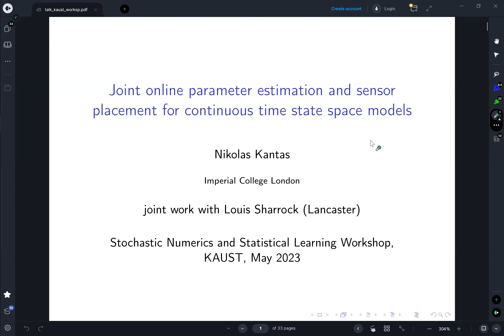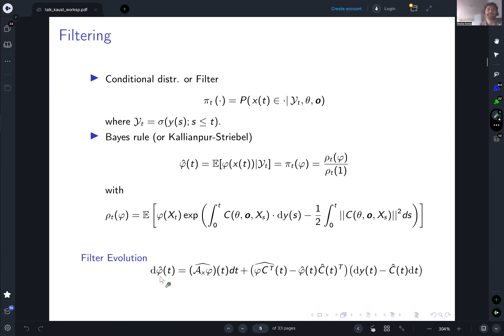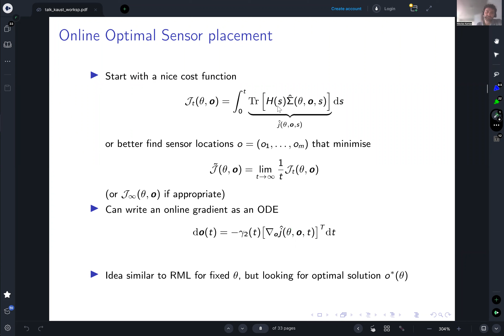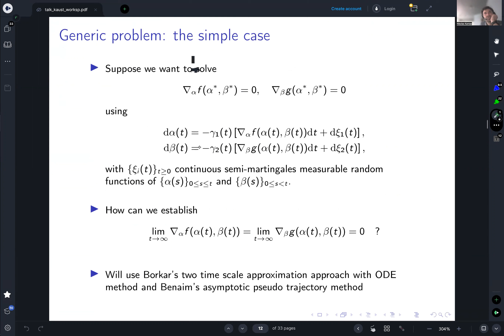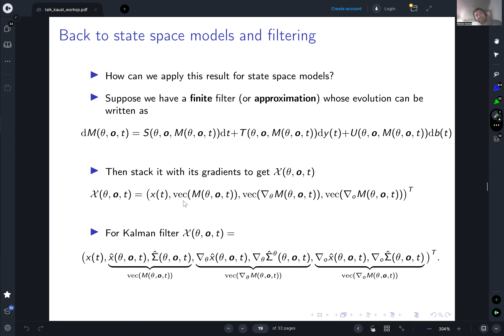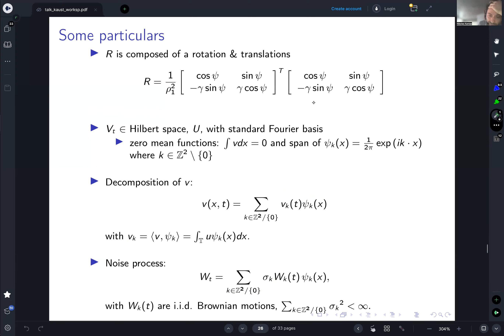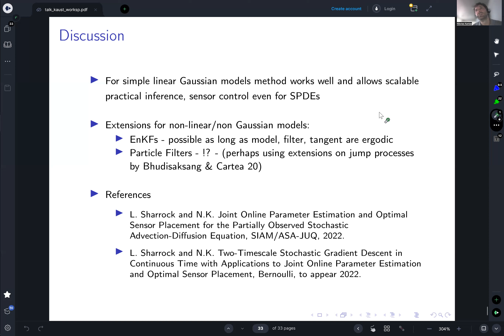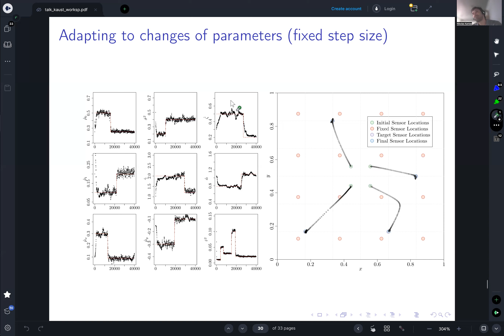Nikolas Kantas' talk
Nikolas Kantas - Joint online parameter estimation and optimal sensor placement for continuous time state space models

Abstract:
In the talk we will discuss how to formulate this problem as a bilevel optimisation problem, and propose a solution in the form of a continuous-time, two-timescale, stochastic gradient descent algorithm. Under suitable conditions on the latent signal, the filter, and the filter derivatives, we can establish almost sure convergence of the online parameter estimates and optimal sensor placements to the stationary points of the asymptotic log-likelihood and asymptotic filter covariance, respectively. This is achieved using a more general result on for two-timescale stochastic gradient descent algorithms in continuous time under Markovian.  We also present numerical examples for the partially observed Beneš equation and a partially observed stochastic advection-diffusion equation. This is joint work with Louis Sharrock (from the University of Lancaster).